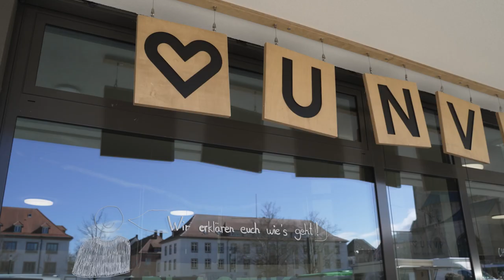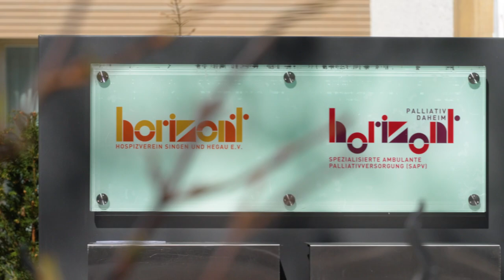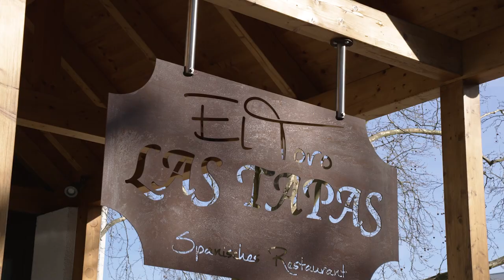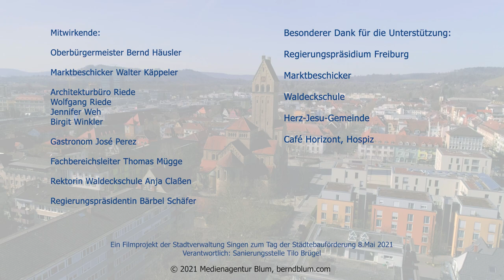Singen | 50 Jahre Städtebauförderung | Impressionen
Die Stadt Singen macht sich fit für die Zukunft - dank der Städtebauförderung. Ein Film über die Projekte im Sanierungsgebiet Östliche Innenstadt in Singen am Hohentwiel.